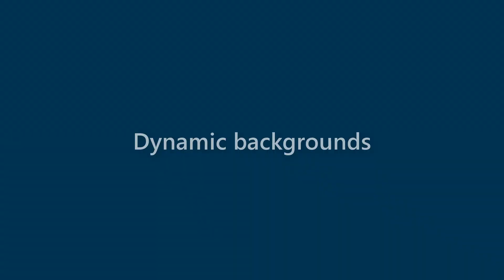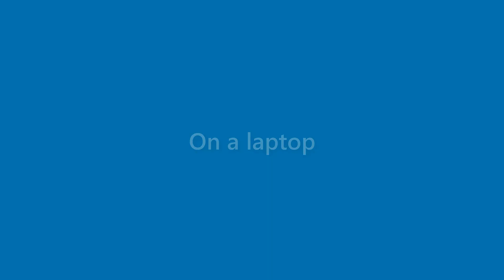Jessie Scott - appearance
Name Look - Jessie Scott - appearance. In this video we present "Jessie Scott" name look and feel in various scenarios.
This video will cover:
How does "Jessie Scott" look as a personal letterhead?
How does "Jessie Scott" look on a business card?
How does "Jessie Scott" look on a computer/laptop screen?
How does "Jessie Scott" look with different background colors?
How does "Jessie Scott" look with various fonts?